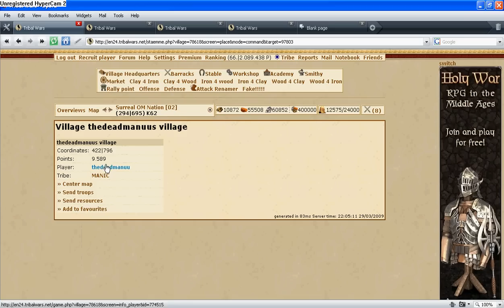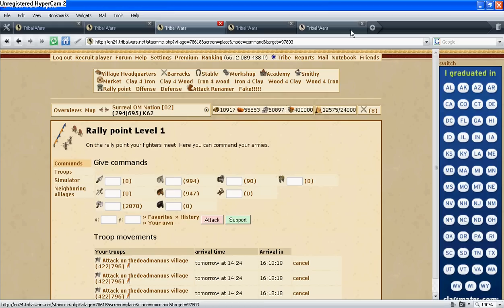tribal Wars World 24 opera attacks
How to send 5 attacks under a second :) in Tribal Wars world 24